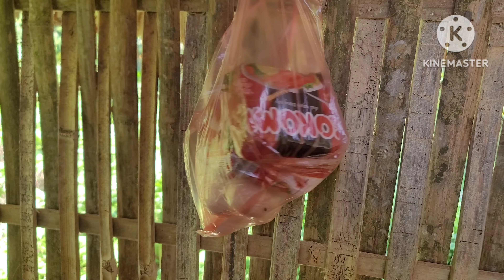helped the mute man sell bamboo shoots back to the hut. The mute woman did not agree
Video of a mute girl gardening vegetables, a boy helping the mute girl sell bamboo shoots to buy food for the mute girl, the mute girl asks to follow
fish trap video
boy did it himself
new life
easy life
This video is posted at 6:30 am every day
_ Please give your comments in the comments section so we can develop and produce better videos